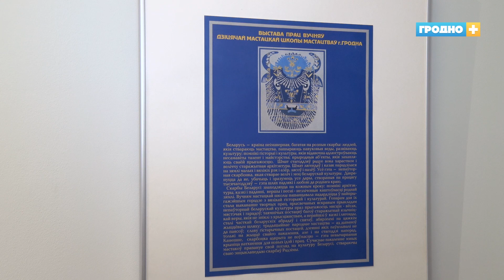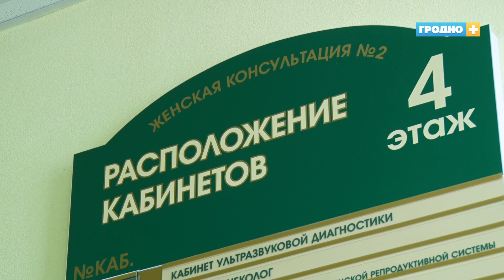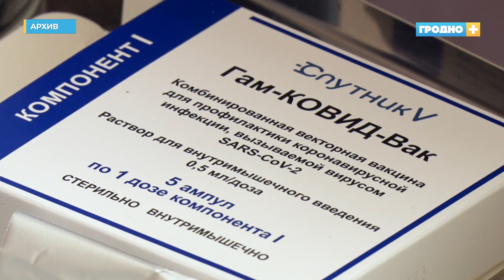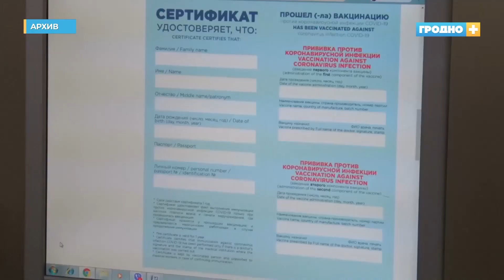Новости Гродно (Выпуск 23.06.21). News Grodno. Гродно Плюс